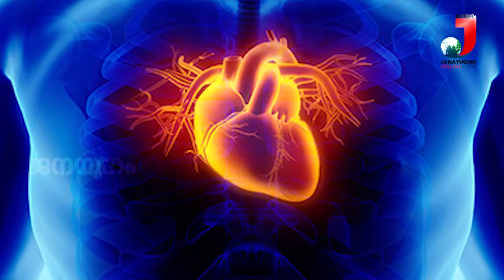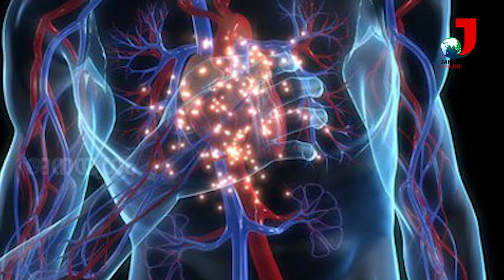രോഗം ഭേദമായവരില്‍ 80 ശതമാനത്തിനും ഹൃദ്രോഗങ്ങള്‍